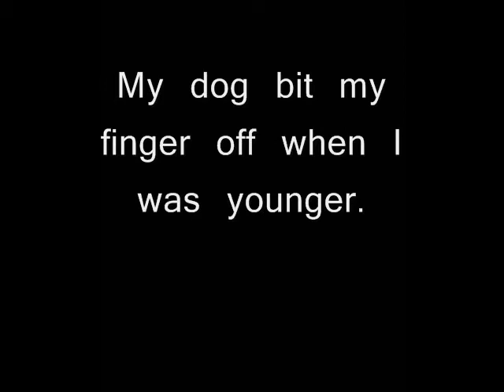Hyena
It's really late and this idea just came to me!  BRILLiANt